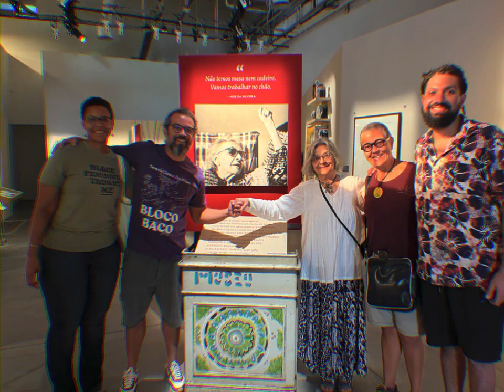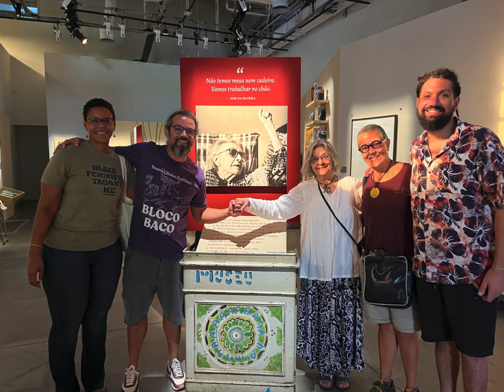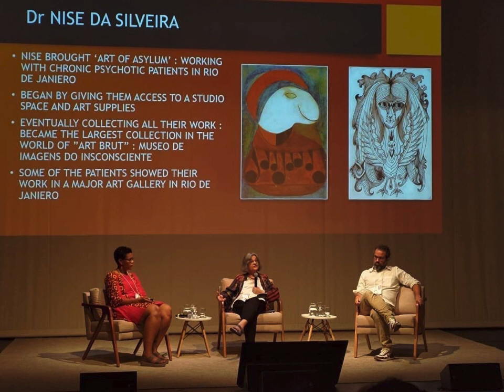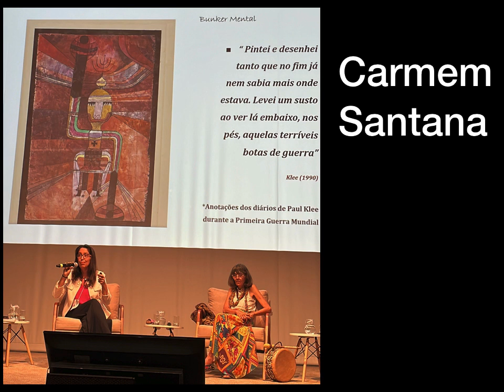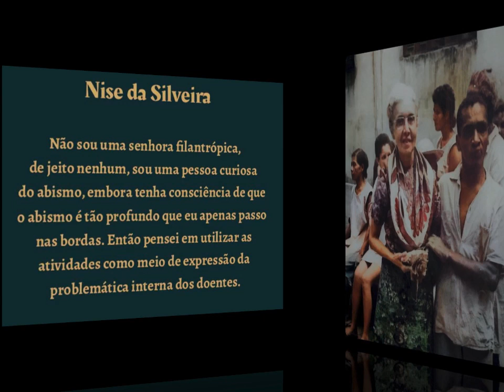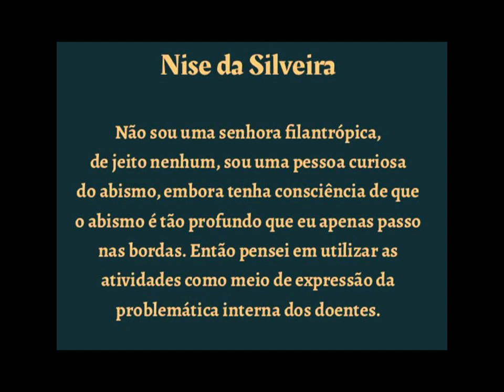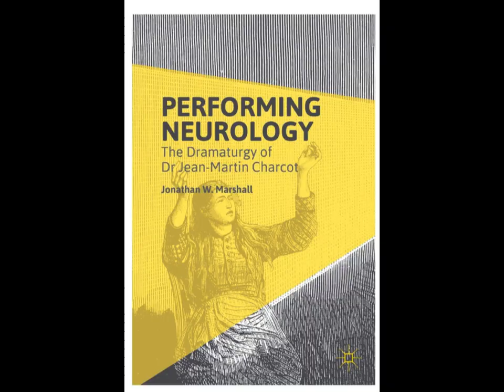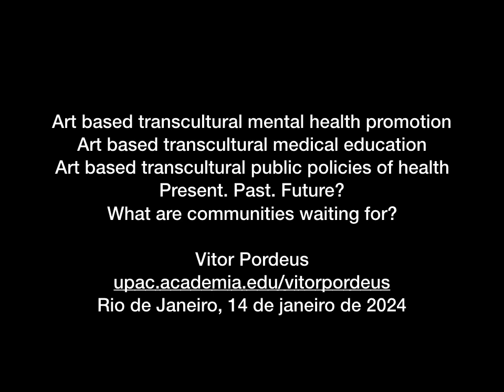The Arts and Mental Health International Seminar - SESC SP Mar 2023.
Video report about the seminar that gathered key experiences by leading physicians on the field of transcultural psychiatry and community health.